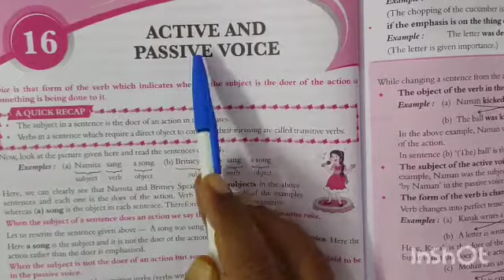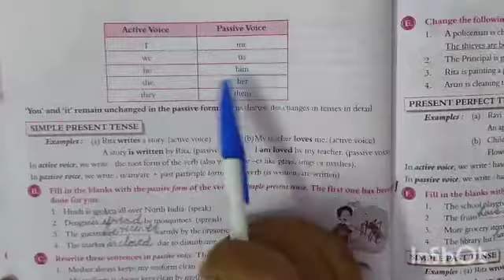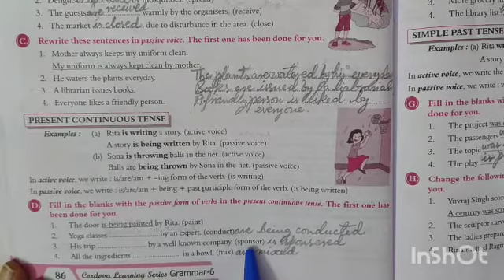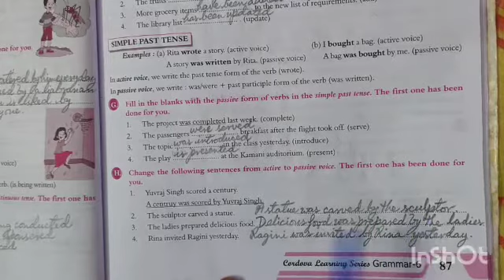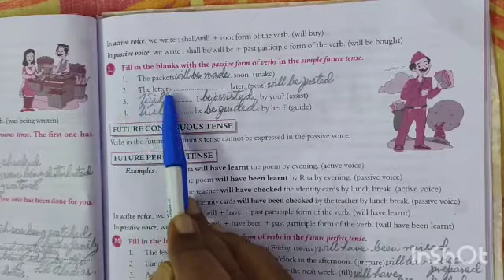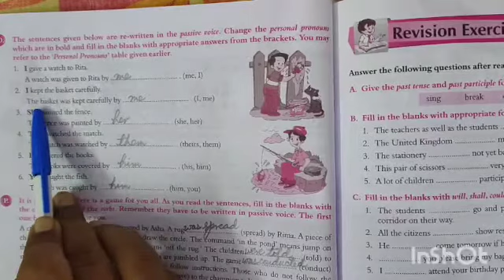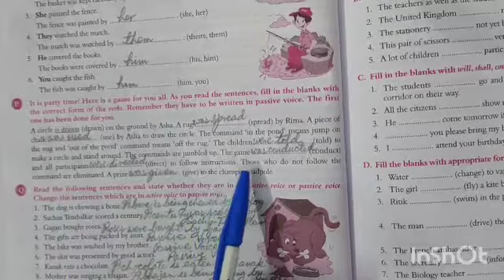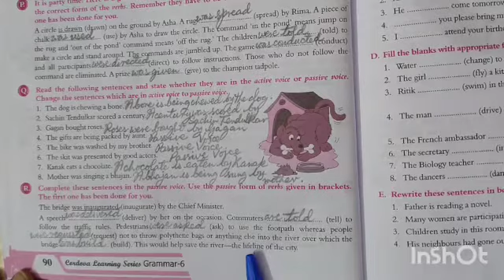Class-VI English language Chapter-16 (Active and Passive voice)